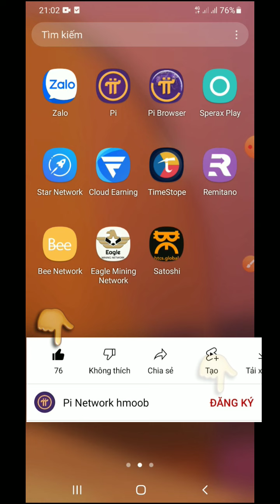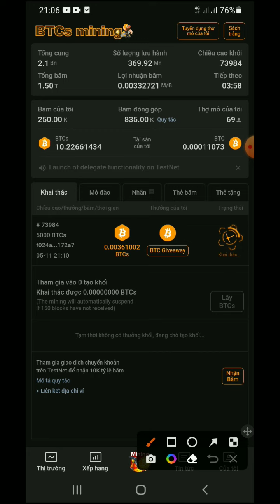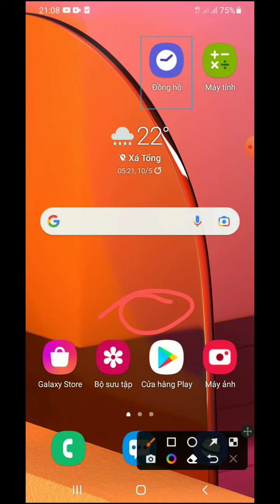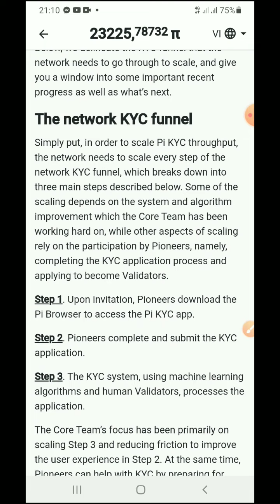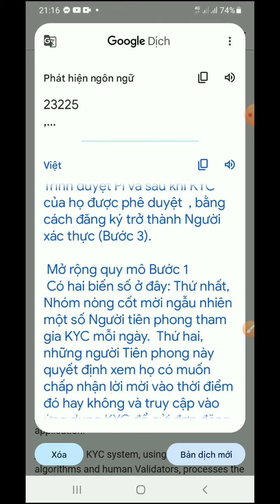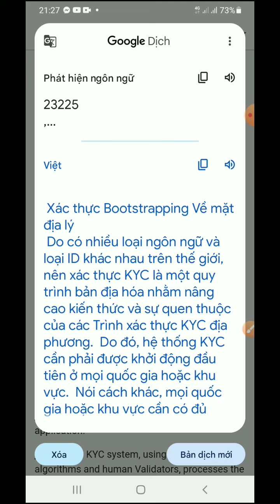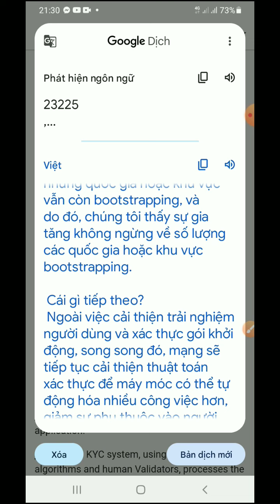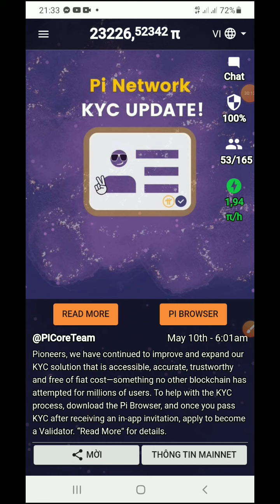twj txab ntawv pi network puas yog tau kyc tuaj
zoo siab rov ntsib nej dua og .